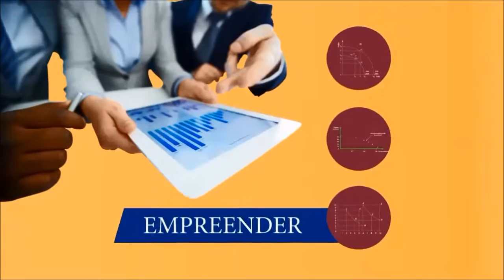Video EAD Metodologia de Ensino EAD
Vídeo de Metodologia do Ensino EaD